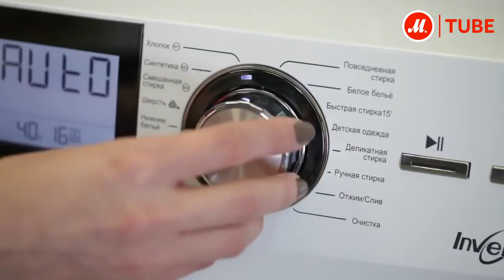Видеообзор стиральной машины Haier HW80 BD1626 с экспертом М Видео